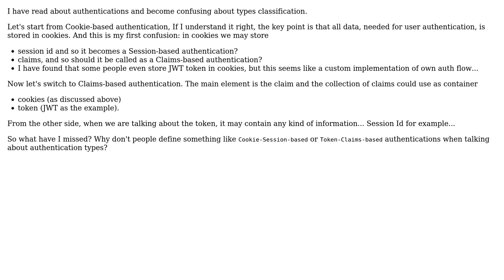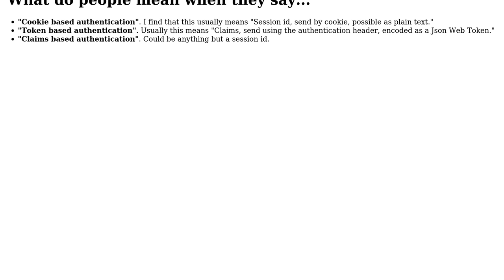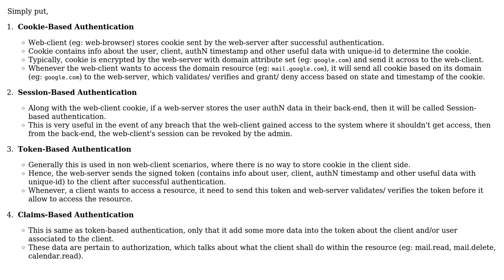Software Engineering: Cookie-based vs Session vs Token-based vs Claims-based authentications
With thanks & praise to God, and with thanks to the many people who have made this project possible! | Content (except music & images) licensed under CC BY-SA | Music | Images & others | With thanks to user Zeigeist user TheFogger user Set and the Stack Exchange Network Trademarks are property of their respective owners. You are responsible for your own actions.